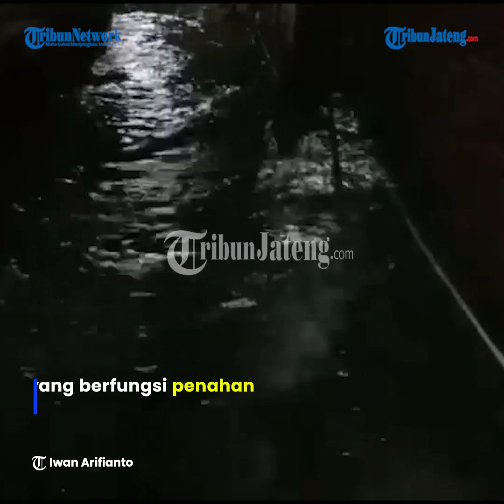Warga Kampung Tambalorok Semarang Sudah Sebulan Diterjang Banjir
Selengkapnya Sudah sebulan lebih setiap malam, Semi  (50) dan anaknya yang berusia 6 tahun selalu tidur tak nyenyak.

Bahkan setiap malam mereka harus meninggalkan rumah sementara.

Pasalnya rumah mereka di RT 6 RW 15 Kampung Tambaklorok, Kota Semarang, direndam banjir rob.

Ketinggian air bisa mencapai 1 meter.

Angin juga berhembus kencang sehingga tak aman jika harus berada di dalam rumah.